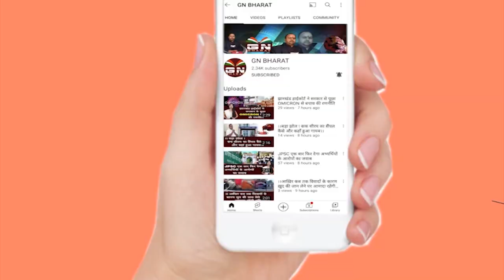रांची में फिर Income Tax का छापा, इस बार आलम हॉस्पिटल बना निशाना, देखें वीडियो